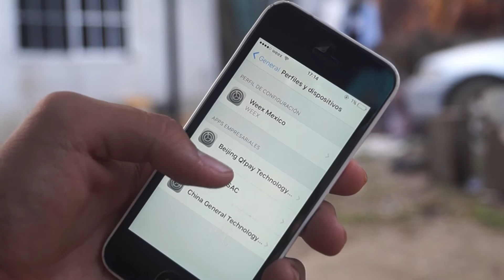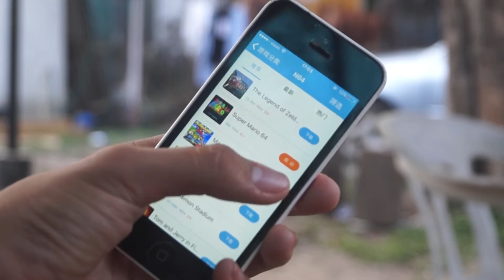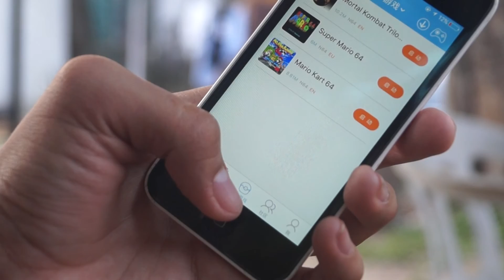Como Instalar Nintendo 64 Emulador En iPhone,iPod & iPad Con iOS10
Edicion:
Adobe premiere Procc
Adobe Audition cc
Sony a58